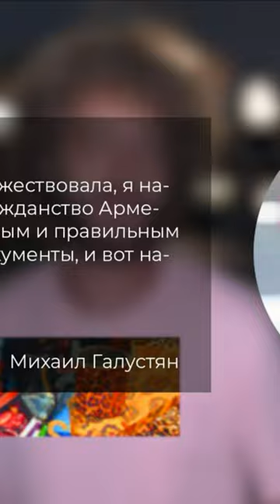Дядя Миша Галустян самый хитрый из армян